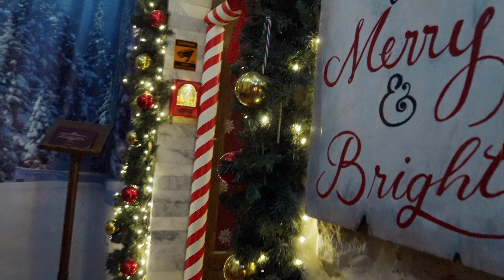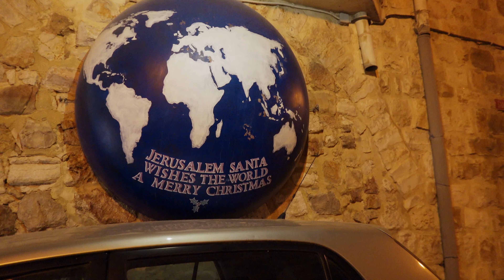『🎄聖誕節』耶路撒冷舊城 新門聖誕市集 與 聖誕老公公的家 － 漫遊以色列 － 漫遊耶路撒冷 － 2021 聖誕節在耶路撒冷 － 以色列自助旅行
如果喜歡這個頻道的內容的朋友，你/妳的支持是幫助這個頻道持續下去的關鍵，讓我們一起來了解更多關於 以色列 與 巴勒斯坦 相關的議題吧！